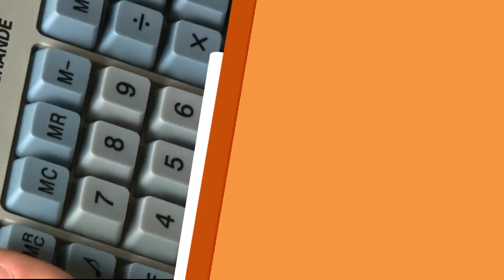Tudo em Família: avião de papel!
No Tudo em Família, as equipes precisam jogar aviões de papel e acertar os furos indicados. Confira!

REDE APARECIDA
A TV de Nossa Senhora